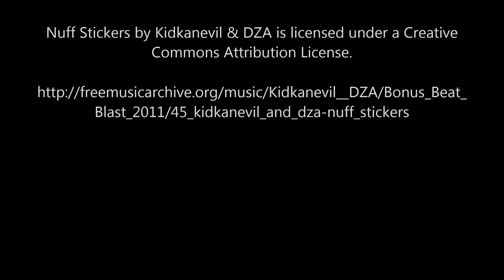TF2 Australian Christmas ITEMS 2013 HOLIDAY STEAM SALE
UNPARALLELED?
THE PORTABLE SMISSMAS DISPENSER
THE WAR ON SMISSMAS BATTLE HOOD
THE WAR ON SMISSMAS BATTLE SOCKS
THE SACK FULLA SMISSMAS
THE SMISSMAS CARIBOU